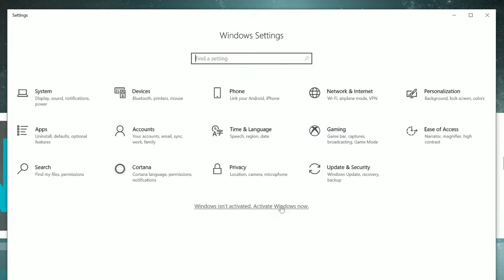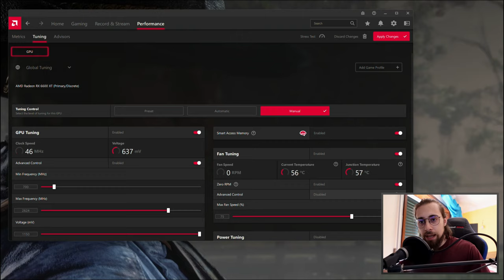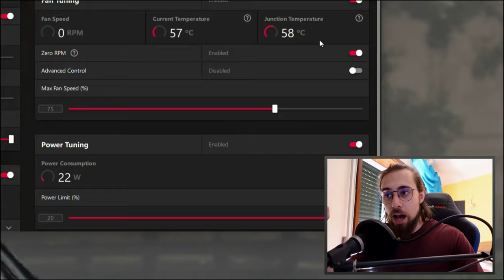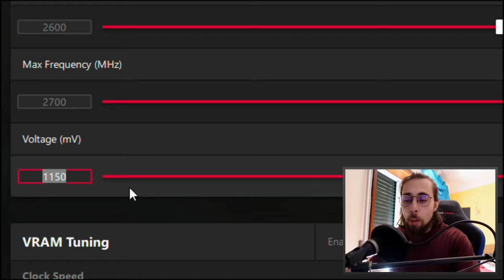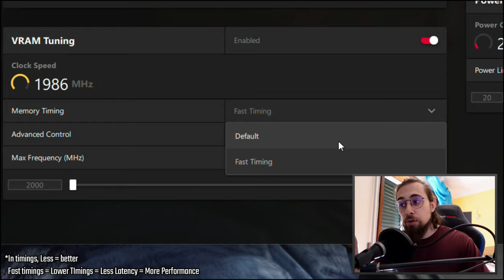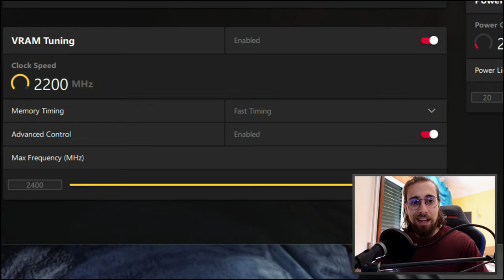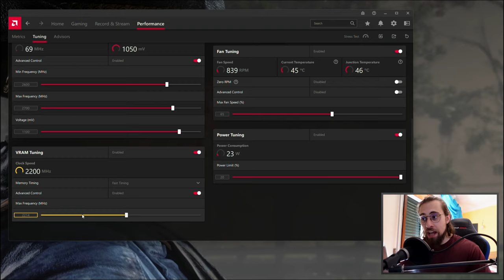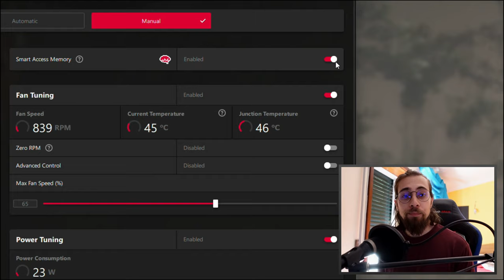How to OVERCLOCK and UNDERVOLT RX 6600XT | ADRENALIN 2022 Easy Tutorial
(NOW 35% till September 1st!)

Today, we have a GPU undervolting/overclocking tutorial for the recently released RX 6600XT.

00:00 - Intro and Common Questions
02:04 - How to Overclock and Undervolt
13:06 - Resume
13:45 - OC/UV Profile and how to Load it
14:25 - Conclusion

14:27 - AC Valhalla (Stock vs OC/UV)
15:25 - PUBG (Stock vs OC/UV)

16:28 - Channel Members
16:48 - More Videos

AMD PC USED:

      CASE: None

My Main PC:

      CPU: AMD Ryzen 9 5900X (4.5GHz 1.28v)